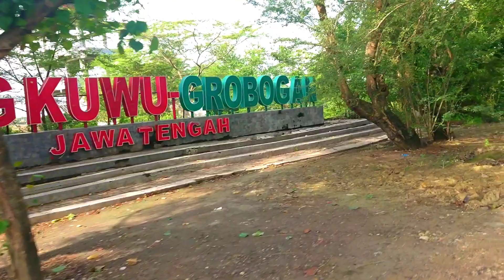Suasana pagi dari Bleduk Kuwu di Desa Kuwu - Desa Banjarsari sampai Desa Crewek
Video kali ini adalah perjalanan dari Wisata Bleduk Kuwu di Desa Kuwu Kec. Kradenan ke arah sragen Melewati Desa Banjarsari Dan berakhir di Desa Crewek.